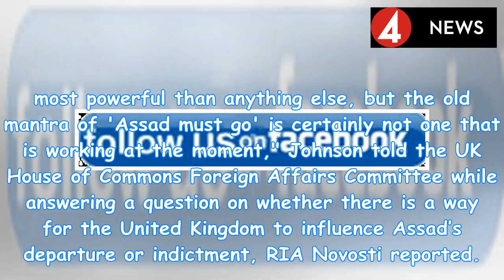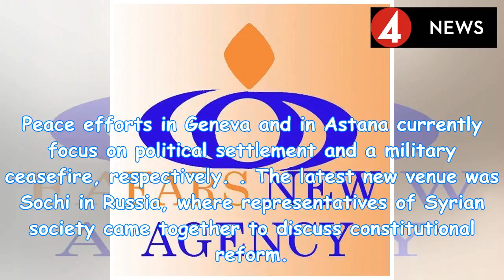Farsnews | by News People Today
UK Foreign Secretary: 'Assad Must Go' Mantra No Longer ViableTEHRAN (FNA)- UK Foreign Secretary Bori...